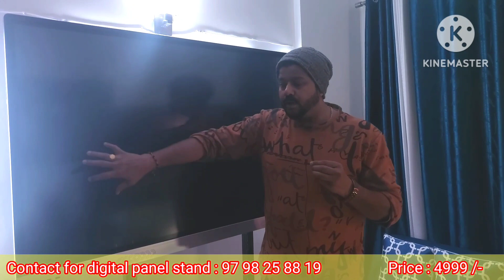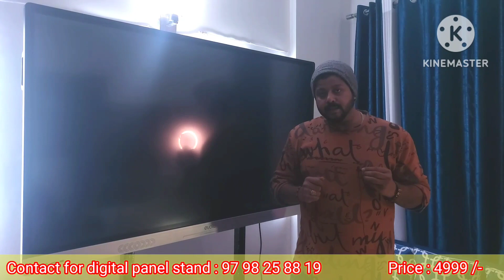Don't pay 15000 से 20000 for digital panel trolley stand| ये सब Loot रहे हैं| Save your Money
You can contact your nearest manufacturer or you can call on this number : 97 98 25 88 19

Unlocking the Best Trolley Stand for Interactive Ddigital panel/board at Just 5k! 💡🔥"

This video is for all the digital content creators and professionals who are using digital panels or digital boards and need digital panel trolley stand.
In the market, everyone is charging between 150000 to 20000 rs, but actually,  it can be made under 5000 rs.

I genuinely want to help all those digital panel/digital board users to not waste their hard earned money.

Unlock the full potential of your interactive flat panel or digital board with the definitive guide to choosing the ideal trolley stand! Discover key features, expert tips, and must-know considerations for a seamless integration that enhances your presentation or teaching experience. Elevate your setup and make the right choice today. Watch our video for the ultimate insights on trolley stands for interactive displays!"
अपने इंटरएक्टिव फ्लैट पैनल या डिजिटल बोर्ड के साथ पूर्ण पोटेंशियल को खोलें, आदर्श ट्रॉली स्टैंड चयन के लिए निर्दिष्ट मार्गदर्शिका के साथ! सीमित हो रहे हैं विशेषताएं, विशेषज्ञ सुझाव और एक सुचारू समेकन के लिए अनिवार्य विचारों की खोज करें, जिससे आपका प्रस्तुति या शिक्षण अनुभव सुधारित हो। अपने सेटअप को उन्नत करें और आज सही चयन करें। इंटरएक्टिव प्रदर्शनों के लिए ट्रॉली स्टैंड पर आपकी अंतिम जानकारी के लिए हमारे वीडियो को देखें